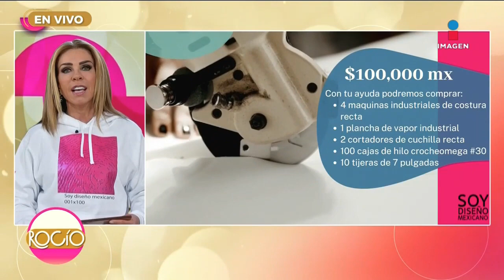'Otra ocupa mi lugar' Rocío a tu lado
No te pierdas de lunes a viernes a las 5:30 pm Rocíoatulado​ por Imagen Televisión.

"Otra ocupa mi lugar"